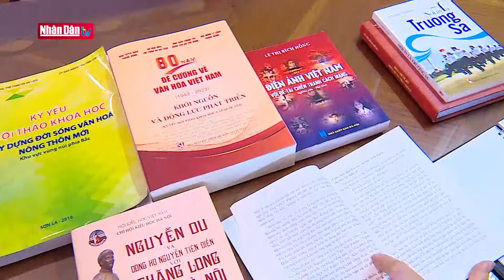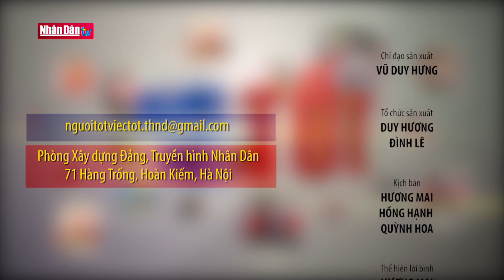Nhân lên nét đẹp văn hóa Thủ đô | Người tốt việc tốt | Đảng với Dân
Với mong muốn “mỗi liên gia văn hóa là một pháo đài để xây dựng đời sống văn hóa ở cơ sở”, mô hình Liên gia văn hóa Tổ dân phố 12, phường Mỹ Đình 2, quận Nam Từ Liêm, TP Hà Nội đã được thành lập. Trong những ngày đầu thành lập, mô hình này cũng gặp rất nhiều khó khăn, thế nhưng nhờ những nỗ lực, động viên nhau cố gắng trở thành những người đi đầu để gắn kết những thành viên trong khu dân cư, dần dần mô hình Liên gia văn hóa đã được lan tỏa rộng khắp.